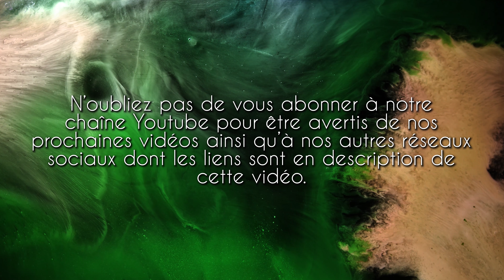Les soins énergétiques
Les soins énergétiques, ou les expressions : pratique énergétique, thérapie énergétique, technique énergétique, voire thérapie manuelle énergétique, désigne toutes les pratiques de médecine non conventionnelle qui ont pour but d'harmoniser les énergies subtiles d'une personne, un lieu, etc.